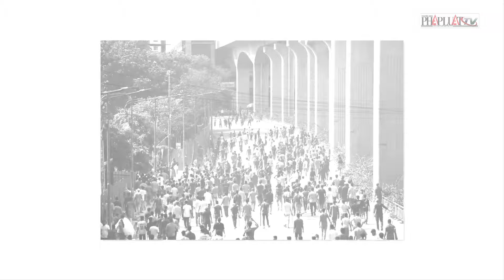Bangladesh ban bố lệnh giới nghiêm vô thời hạn, gần trăm người thiệt mạng trong ngày do bạo loạn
PLO | Tình hình bạo loạn ở Bangladesh diễn tiến nghiêm trọng, chính phủ phải ban bố lệnh giới nghiêm vô thời hạn trên toàn quốc, trong khi truyền thông đưa tin gần trăm người chết chỉ trong ngày 4-8. Ngày 4-8, tờ nhật báo hàng đầu Bangladesh Prothom Alo cho biết ít nhất 95 người thiệt mạng và hàng trăm người bị thương trong các cuộc đụng độ bạo lực giữa người biểu tình và cảnh sát trên khắp Bangladesh.